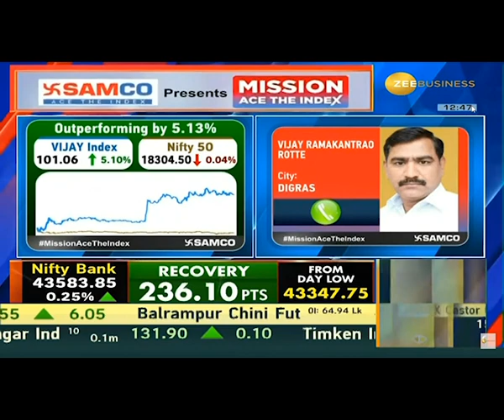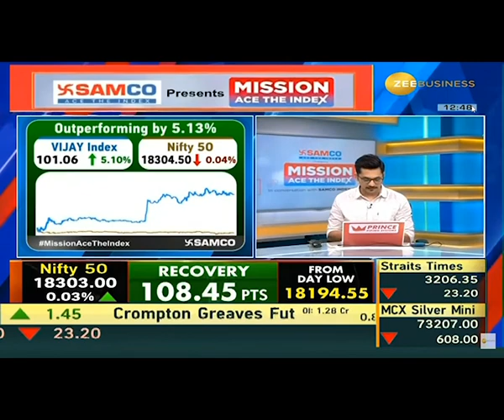Mission Ace The Index Show - Daily Segment on @ZeeBusiness Episode 17 | Vijay Rotte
Mission Ace the Index Show is a nationwide initiative with the aim of empowering investors & traders to enhance their investment performance and outperform benchmark returns.
To encourage the culture of outperformance, we at Samco have started a daily segment on Zee Business where on every market day (Mon - Fri) a top performing Samco Index Acer will be invited for an interview where he will be discussing his strategies and insights.

Vijay Rotte, a Samco Index Acer from Digras is the Seventeenth Index Acer to be invited to the show where he is discussing his trading strategies which have helped him to Ace The Index.

You can join the community too!